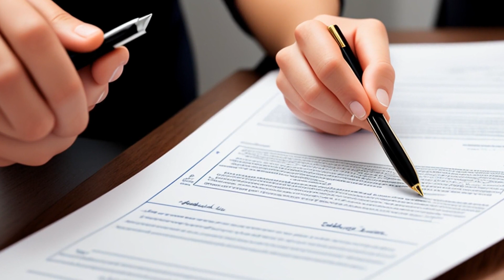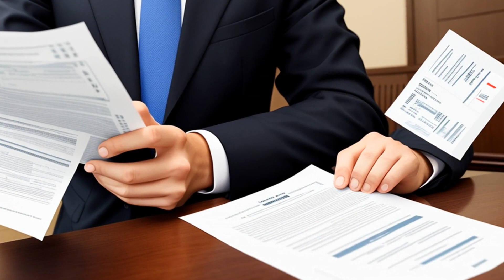Marcellous v. David (1971) Overview | LSData Case Brief Video Summary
The legal case involves a disagreement between two parties over who owns a house that was moved onto the plaintiff's lot. The plaintiff claims they own the house because of an oral agreement, but the law requires property transfers to be in writing. The defendant argues they still own the house and had the right to move it. The court also considers whether the plaintiff should be compensated for expenses related to the house's moving and painting.

Marcellous v. David (1971)
Louisiana Court of Appeal
252 So. 2d 178